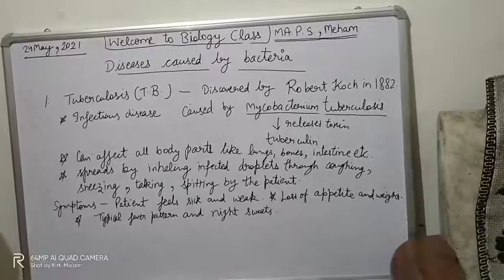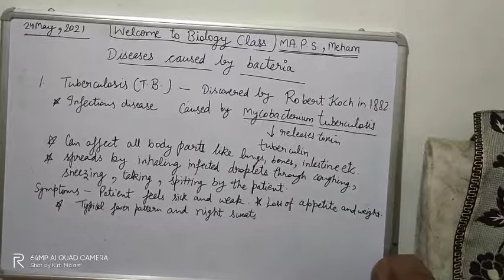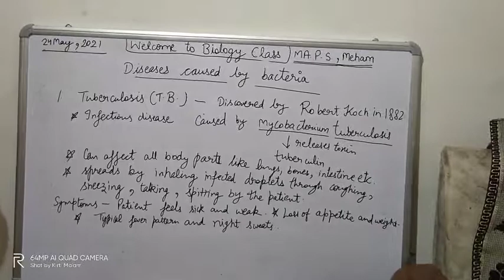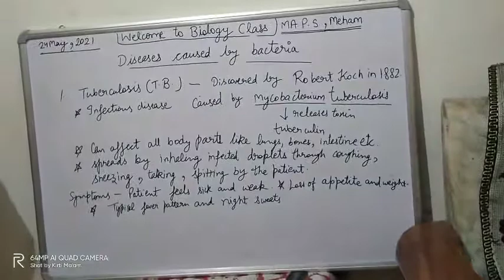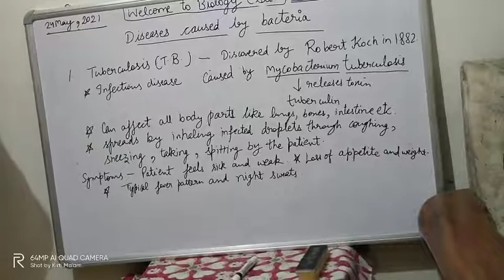IX Biology L-13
Bacterial Diseases
* Tuberculosis